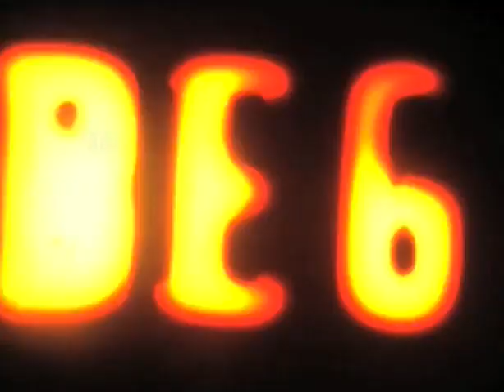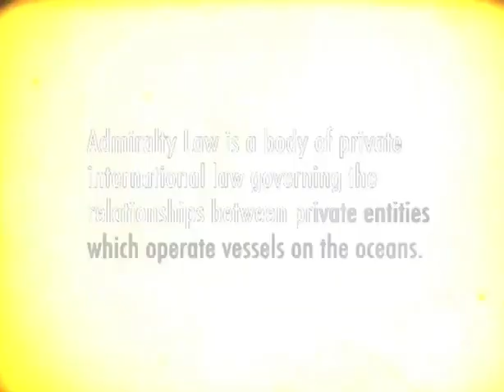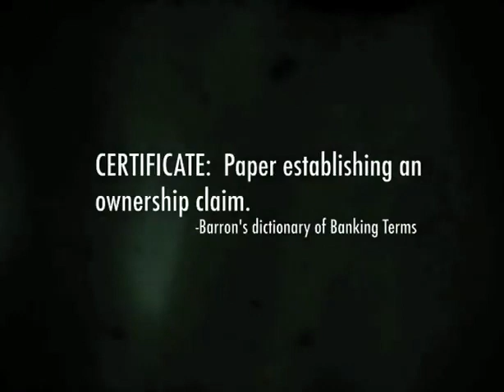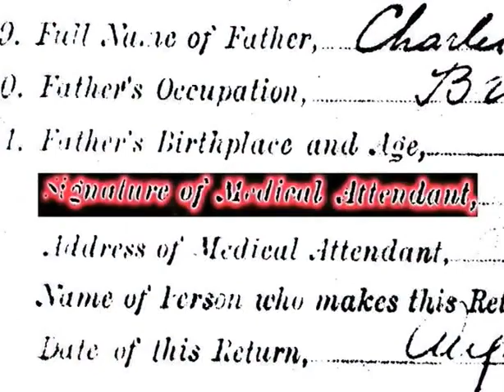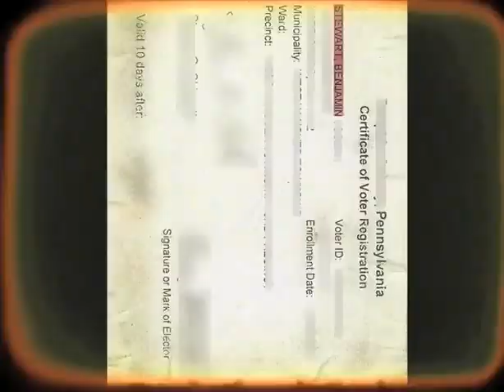Constitution & Admiralty Law: Excuse Me!? | Kymatica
Truth is something that cannot be given by moving images, soundscapes and words. It can only be realized. May this film point humbly to that...